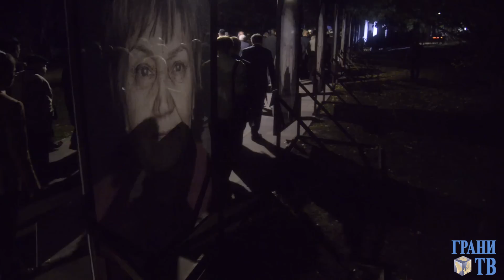Бабий Яр: 75 лет трагедии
Церемония в Киеве в 75-ю годовщину начала массовых расстрелов евреев. Президент Петр Порошенко объявил, что в Бабьем Яру будет построен мемориальный комплекс.